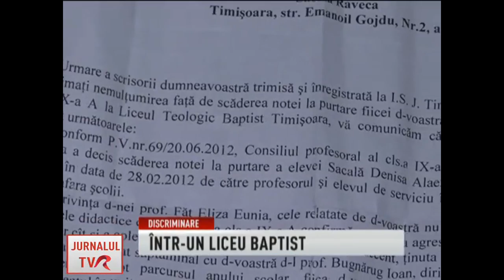Denisa Sacală -convertire cu forţa la liceul Baptist din Timişoara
Daca religia e lipsita de sens,oare de ce Denisa Sacală a fost "sfatuita" sa devina baptista!?

Pentru unii care zic ca nu dau doi bani pe religie/cult, se agita cam mult in clipa in care unul de-al lor da semne ca nu vrea sa se inroleze la un cult anume.

Asa ca poanta cu "nu conteaza religia" e o formula propagandistica, nimic mai mult.